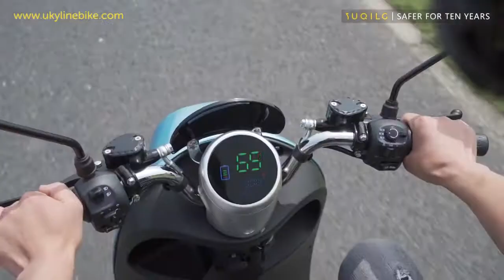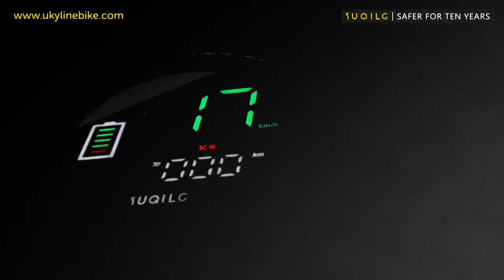Mi 6K powered electric scooter has a maximum battery life of 150KM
The Mi 6K power electric scooter has a maximum battery life of 150KM, independently developed K power electric control system + K power motor, so that you can travel without worry.